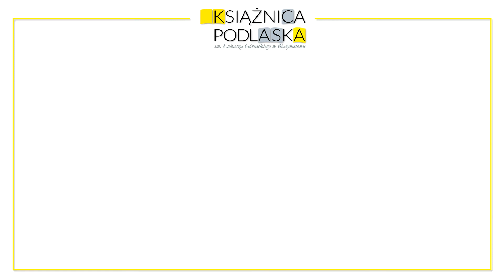Spotkanie z Anną Kamińską - Festiwal Literacki „Autorzy i książki. Podlaskie podsumowanie”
Spotkanie z Anną Kamińską, zorganizowane w ramach II edycji Festiwalu Literackiego „Autorzy i książki. Podlaskie podsumowanie”. Spotkanie odbyło się 10 lutego 2018 r.